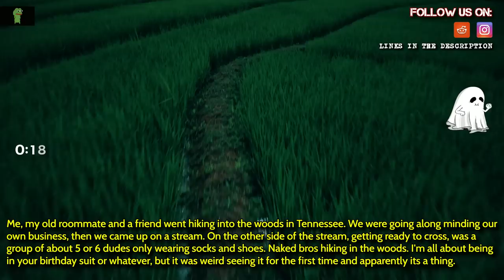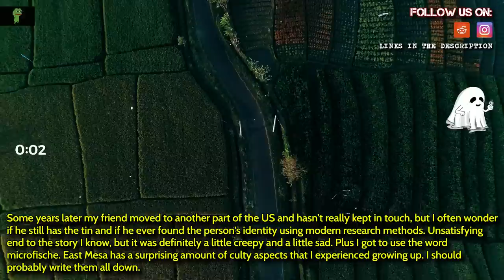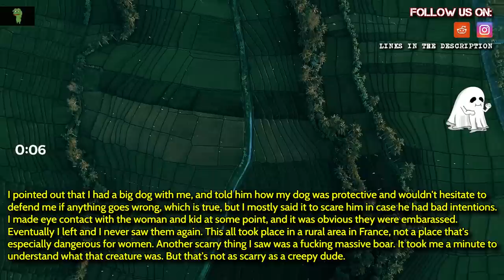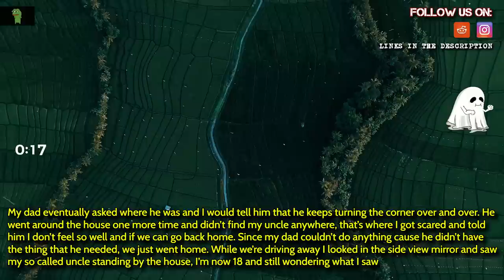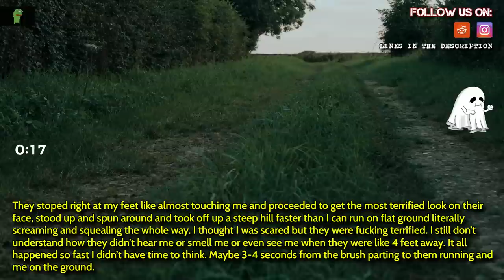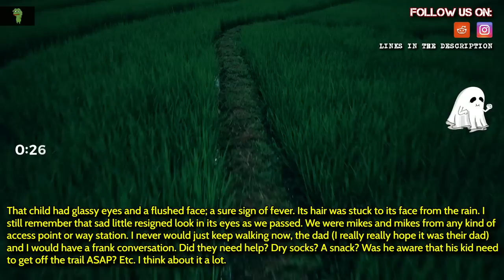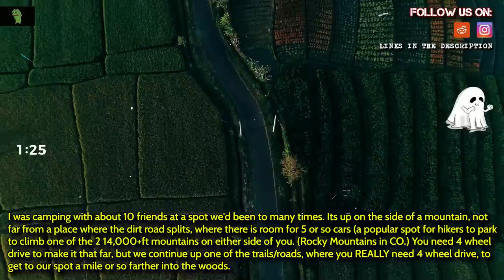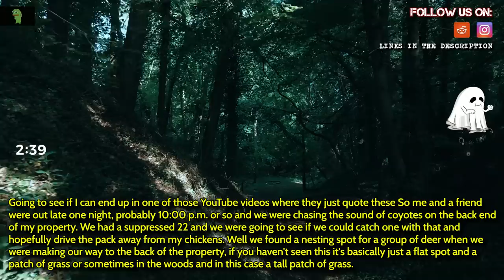(1 hour) what's the weirdest/scariest thing you've found/seen during a hike?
Source and Credit:
► Written By : (1 hour) Hikers of Reddit, what's the weirdest/scariest thing you've found/seen during a hike?